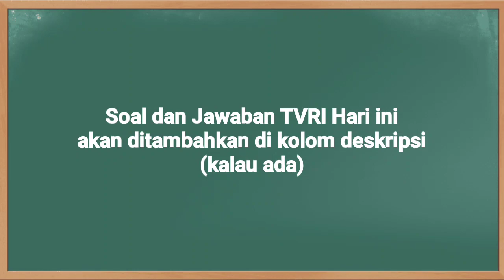Kunci Jawaban TVRI Kelas 6 SD Selasa 9 Februari 2021 Menulis Kisah Fiksi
Kunci Jawaban TVRI Kelas 6 SD Selasa 9 Februari 2021 dengan materi Episode 27: Menulis Kisah Fiksi